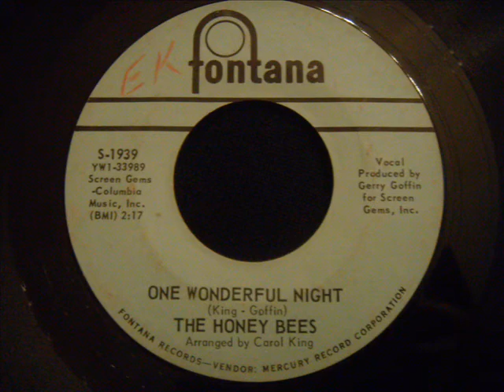Honey Bees One Wonderful Night Good 60's Girl Group Sound